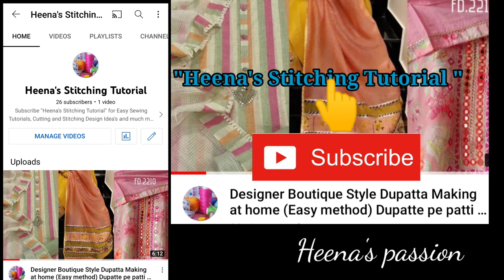Single nose piece/How to stitch niqab / Half niqab cutting and stitching/ Single piece naqab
How to stitch niqab / Half niqab cutting and stitching/Single piece naqab/Single nose piece

Aaj ki video main humne bahot hi aasan tarike se half niqab ki cutting and stitching sikhai hai.

Topics covered:
1- Hijab cutting and stitching
2- Niab cutting and stitching
3- Silai cutting
4- Half nosé piece
5- Single nose piece
6- Single layer niqab
7- Niqab
8- Instant niqab
9- Square niqab
10- Breathable nose piece
11- Abaya nosé piece
12- Abaya cutting
13- Eagle eye niqab
13-Hidden eye niqab

Please support my new Stitching channel "Heena's Stitching Tutorial"👇🏻

Topics covered:
1- Niqab
2-Nose piece hijab
3- Parda cutting and stitching
4- Single nose piece
5-hijab
6- Half niqab
7-Breathable nose piece
8- Square niqab
9- Niqab cutting and stitching
10-New niqab
11- Niqab tutorial

Hijab Inner Cap videos 👇🏻